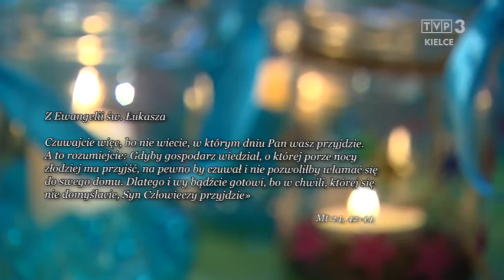Siewcy Słowa na początek Adwentu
Skalbmierz na dobry początek